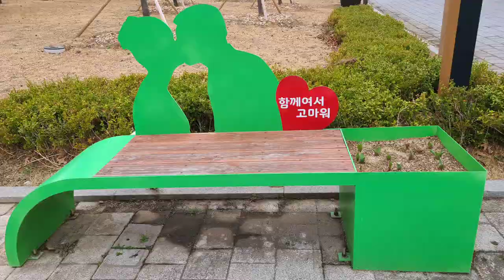인천 청라호수공원의 앙증맞은 풀꽃들, 봄맞이꽃, 꽃마리, 말냉이, 자엽자두나무, 대왕참나무싹, 비단향꽃무, 루피너스, 쥐똥나무싹, 코니카가문비나무, 유럽점나도나물, 냉이,덩굴해란초